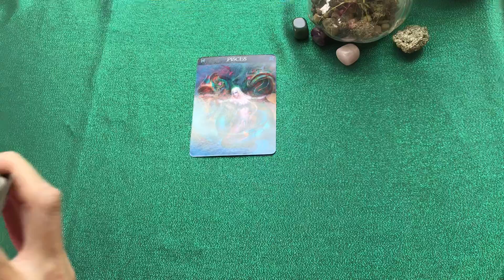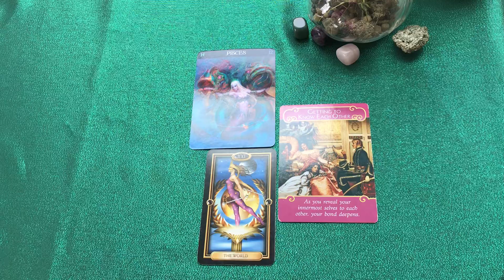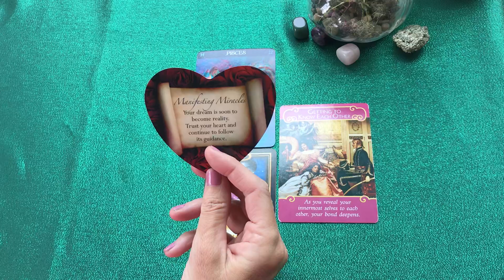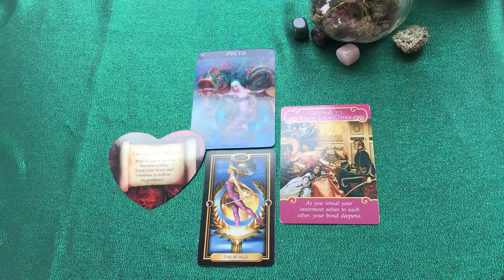Pisces energy for the day 3-23...Manifesting miracles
Pisces energy for the day  This may or  may not be your day for a message